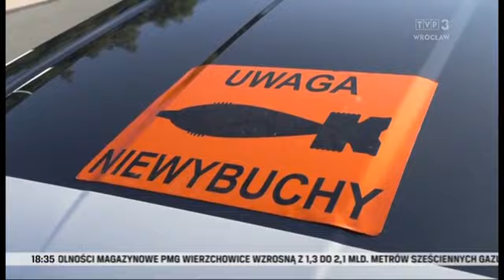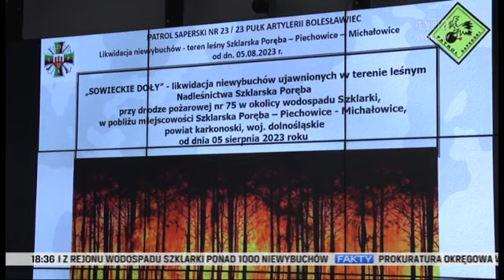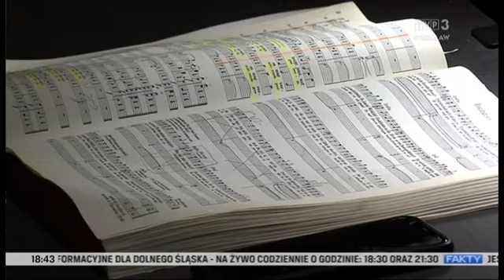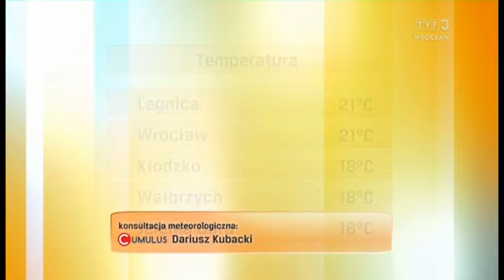Trójka Wrocław - Fakty (18:30), Zapowiedzi, Pogoda i Sponsor z 30 Sierpnia 2023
Główne Wydanie "Faktów" z godz. 18:30, Zapowiedzi, Prognoza Pogody i Sponsor z Trójki Wrocławskiej z 30 Sierpnia 2023

0:00 Fakty (18:30) (Prowadzi Paweł Wilk)
14:27 Autopromocja #1 (Przed "Pogodą")
15:08 Pogoda (Prowadzi Aleksandra Mikołajczyk)
16:50 Sponsor (Po Pogodzie)
16:56 Autopromocja #2